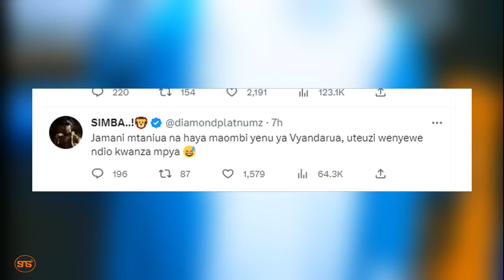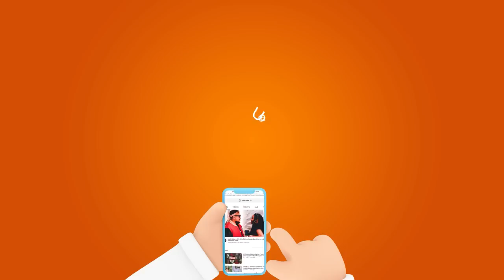Sheikh Mansour akabwa Koo na Wananchi kwasababu hii, akiri watamuua maana Uteuzi wenyewe bado mpya